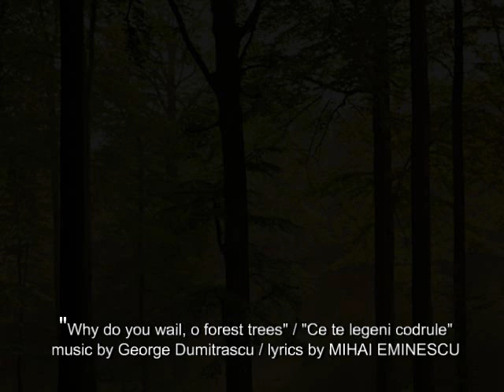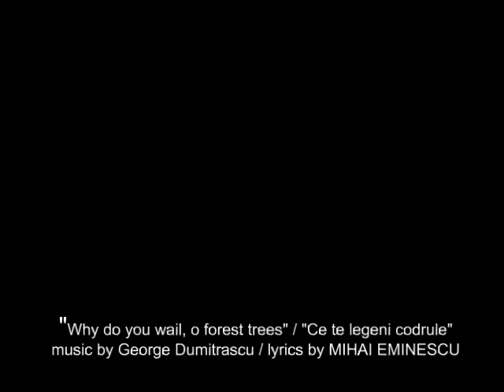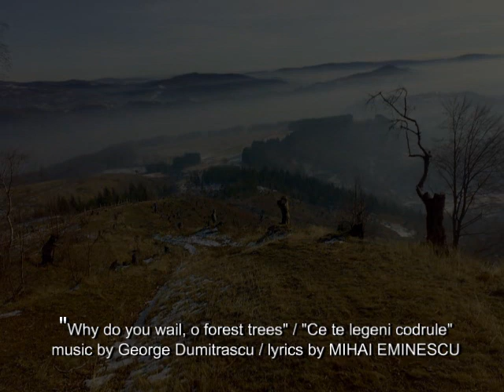Ce Te Legeni Codrule music by George Dumitrascu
Song for piano, harp and children's choir.